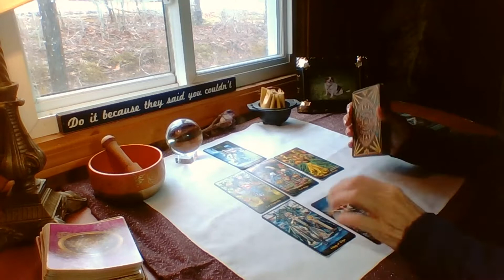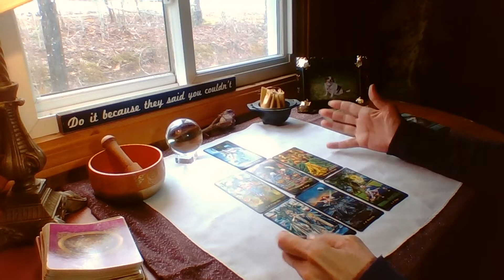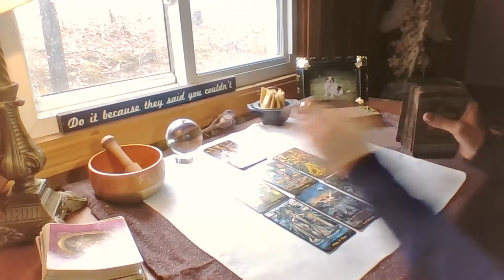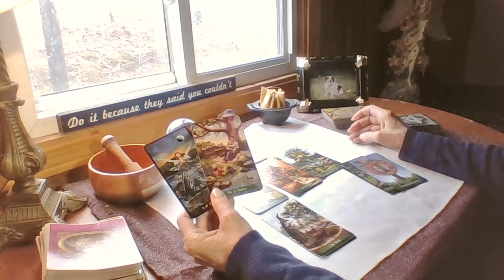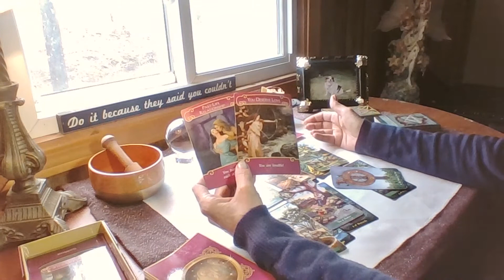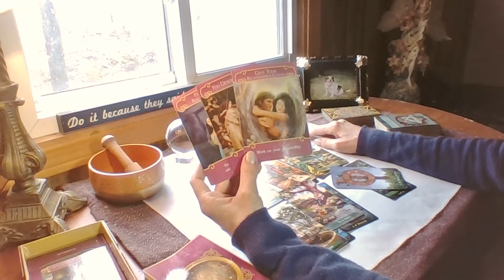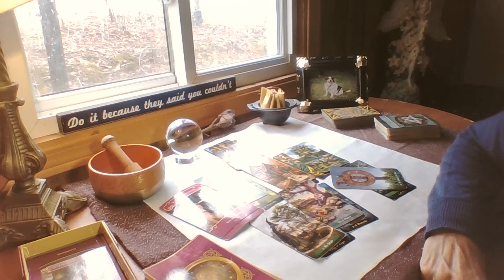Aquarius The Struggle Is Real In The Beginning Of This Age